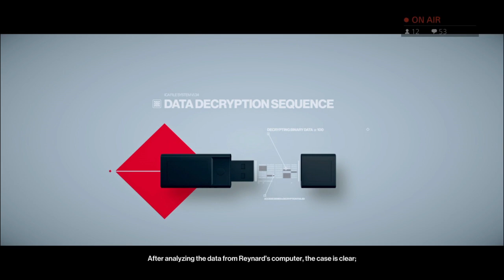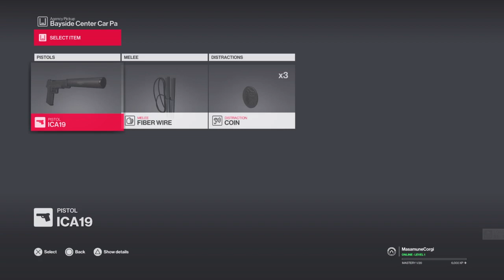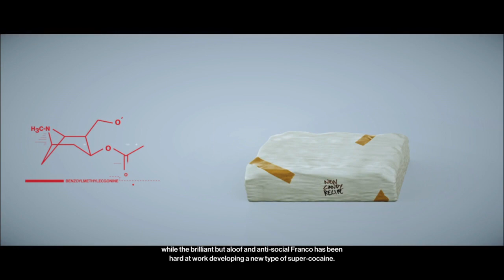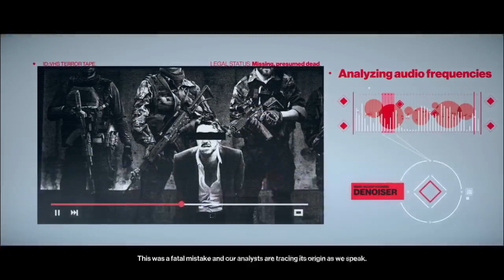Hitman 2 (2018) - (Part 1) "Manuel & the fish"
(Originally called "Manuel 2")

First part of Hitman 2, really enjoying this game so far, its expansive, much better looking, and has so many new things to play around with, gotta also love going on a rampage in the second level with a fish ;D